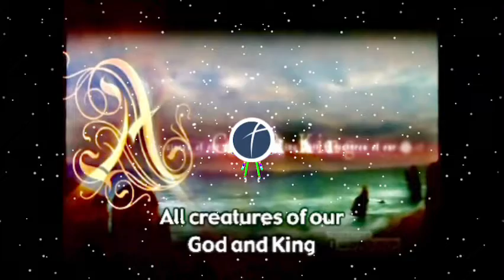All Creatures Of Our God And King - Dustin - 2012 - ￼With lyrics in description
All Creatures Of Our GOD And KING - Dustin - 2012

Lift up your voices and with us sing
Alleluia, alleluia

Thou burning with golden beam
Thou silver moon with softer gleam
Alleluia, alleluia, alleluia, alleluia, alleluia,

Ye clouds that sail in heavâ??n a long
Alleluia, alleluia

Thou rising morn in praise rejoice
Ye light of evening find a voice

Alleluia, alleluia

That gives to man both warmth and light